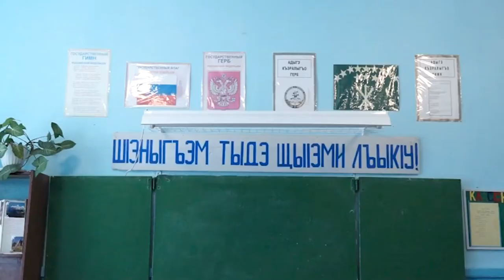НОВОСТИ 3 2 03 2016г Учитель СОШ№2 x264